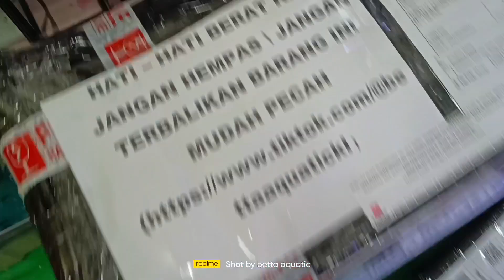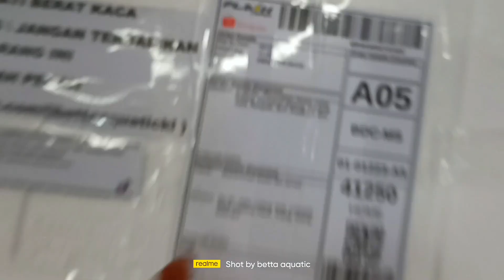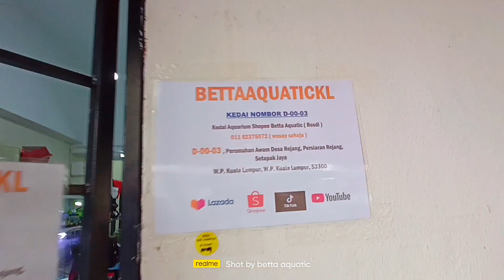Settel pos barang aquarium 8/1/2024 Oder di Shopee | Lazada | Tiktok Shop Bettaaquatickl